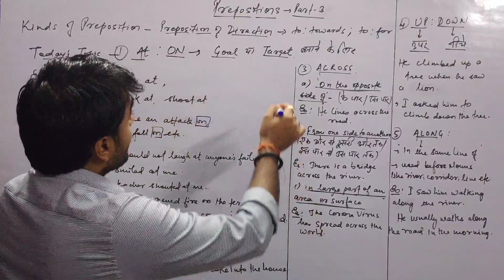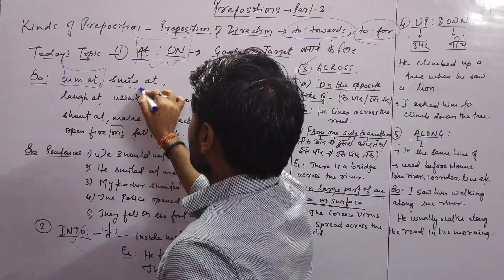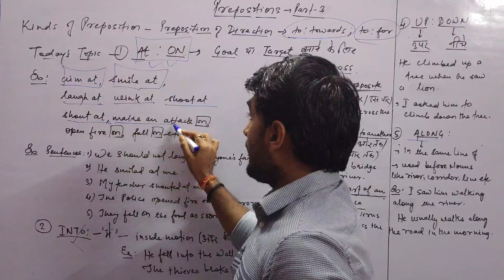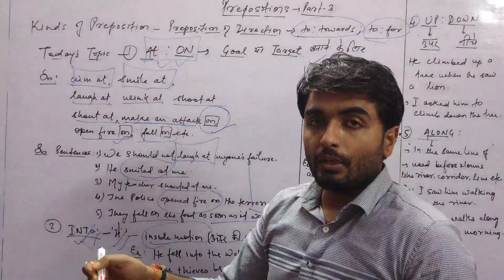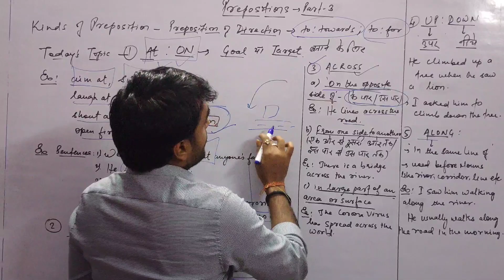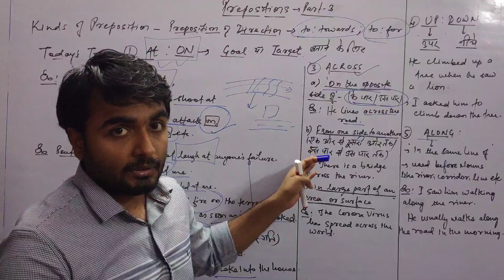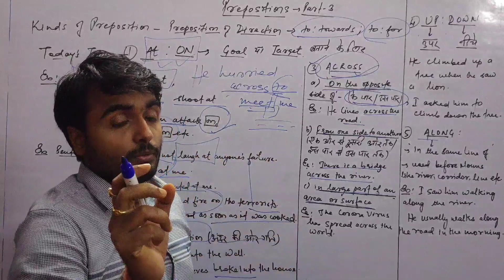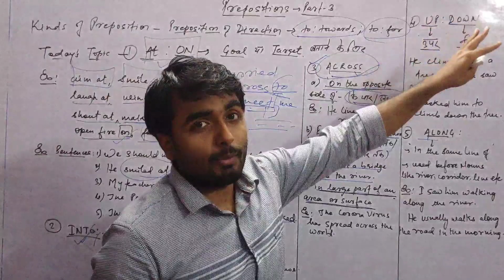Preposition Part 3 | All prepositions in English Grammar With Examples In Hindi | Use of preposition